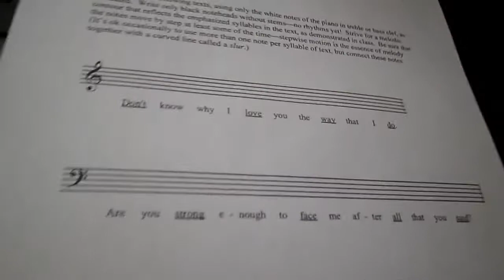Creating my Album - Part 2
Soo this part ended up being longer than I expected, to almost a half hour. I promise the third part will be shorter